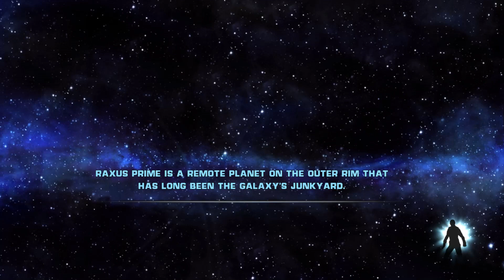Traya Hunting the Rebels